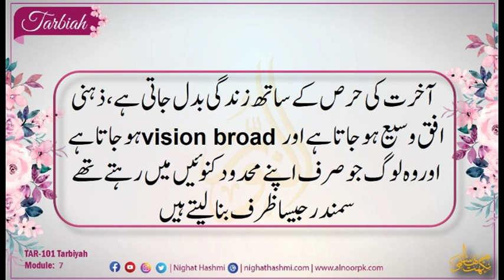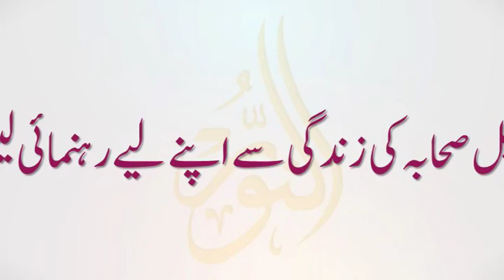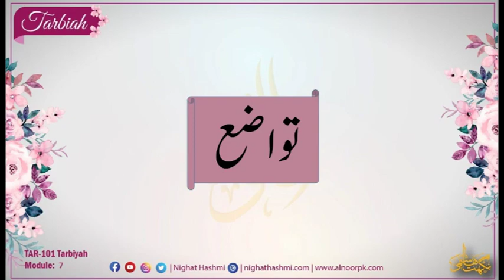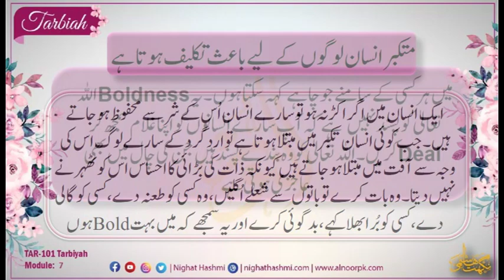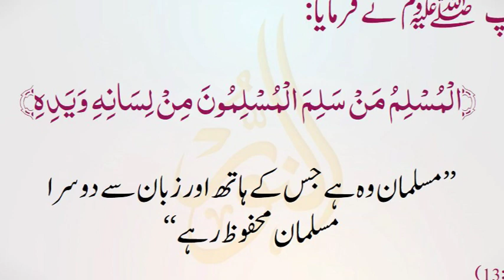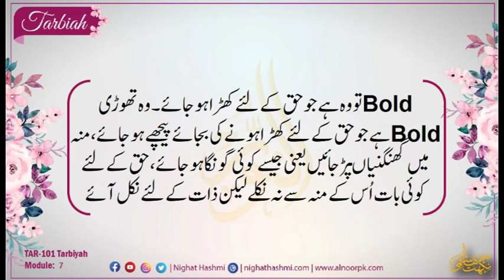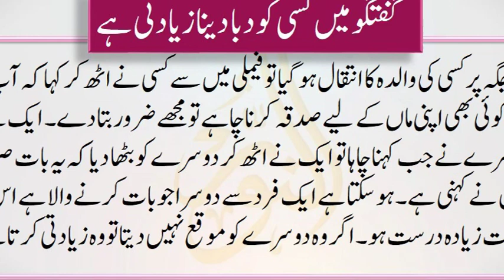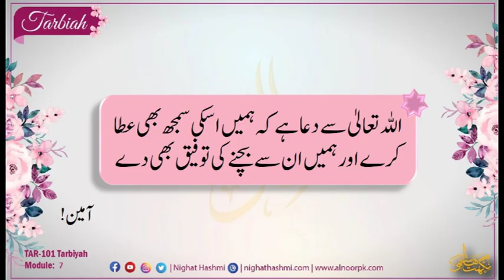TAR 101 Tarbiyah Module 7 | Ustazah Nighat Hashmi